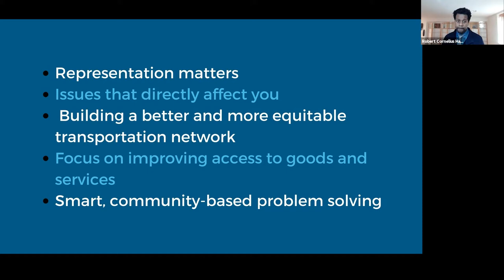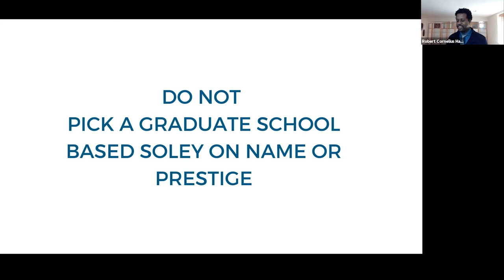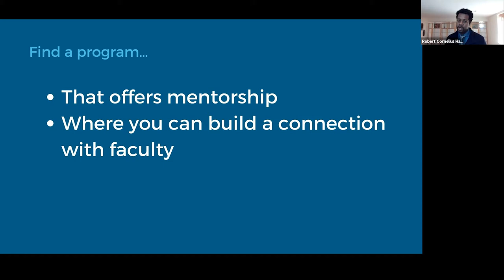2021 Scholars Program: Dr. Robert Hampshire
About MATC Scholars Program

The MATC Scholars Program is a multi-day conference that brings students from underrepresented groups together with diverse faculty. MATC's Scholars Program fills an existing gap for minority students by encouraging them to attend graduate school and teaching them necessary skills to succeed in obtaining graduate degrees in their chosen STEM-related fields. Students from historically black colleges and universities, tribal colleges, and other minority-serving institutions across the country are given the valuable opportunity to network and attend seminars led by experienced faculty members and educational administrators at the University of Nebraska-Lincoln campus.